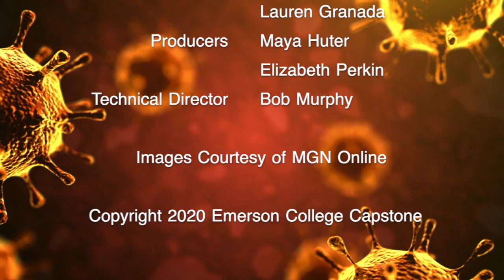Reporting from the Frontline of the Pandemic: Chloe Teboe - News Center Maine, WCSH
Emerson College journalist Natalie Clydesdale interviews Chloe Teboe, a reporter at News Center Maine - WCSH, in Bangor, Maine. They discussed how news coverage has changed during the coronavirus pandemic.

Interview conducted on April 27, 2020